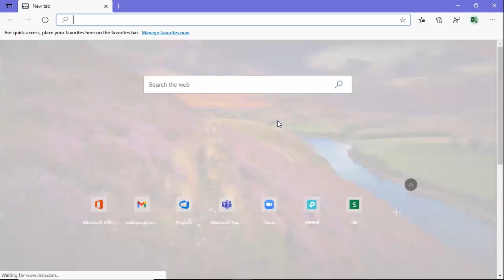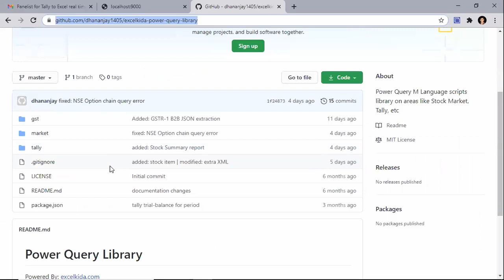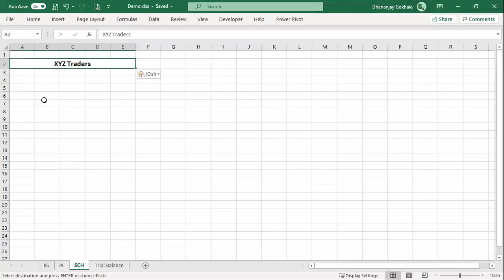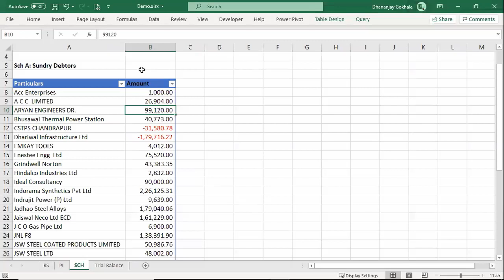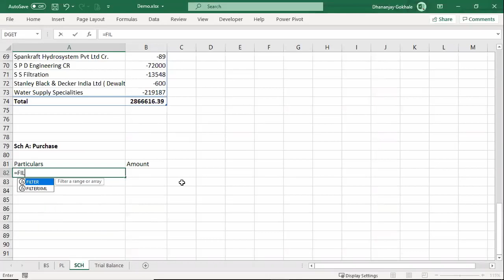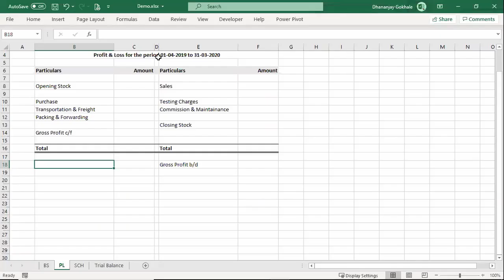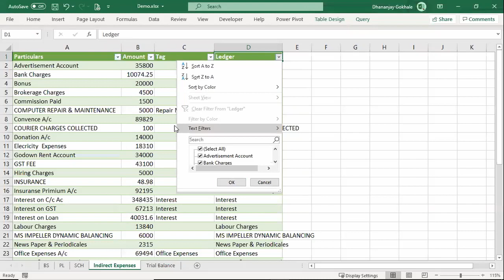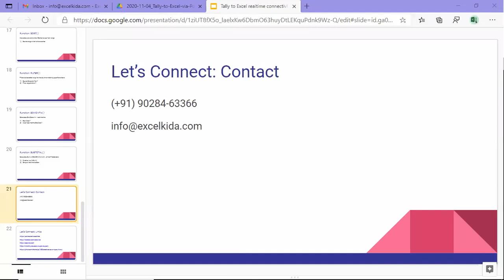Tally to Excel - Real-time Connectivity via Power Query | Tally Knowledge Session